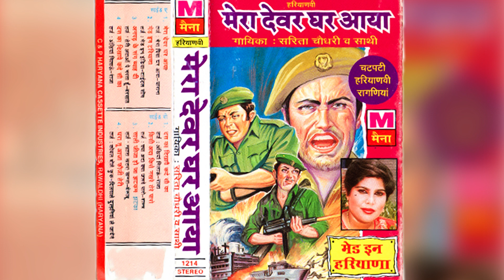Mera Devar Ghar Aaya Sarita Chaudhary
Album :- Mera Devar Ghar Aaya
Singer :- Sarita Chaudhary